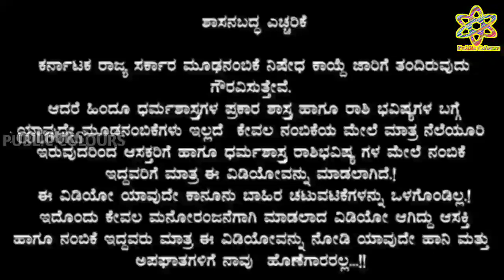ಶುಕ್ರವಾರದ ದಿನ ಭವಿಷ್ಯ 17 December 2021 | Daily Horoscope | Rashi Bhavishya|Today Astrology in Kannada